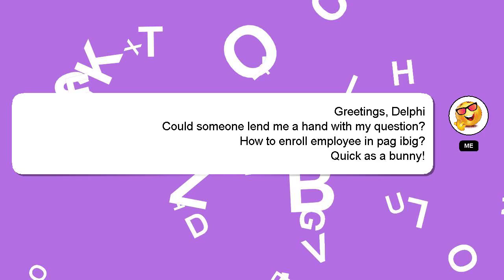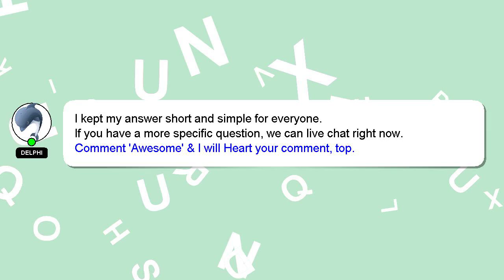How to enroll employee in pag ibig?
Here's a short introduction about myself, Greetings, my name is Delphi. I am happy to help you with your questions. - How to enroll employee in pag ibig?

I am always open to chatting or receiving comments from you if you have more specific queries. A 'heart' from me will be given as a sign of appreciation for your answer.

*2 What we are experimenting :*